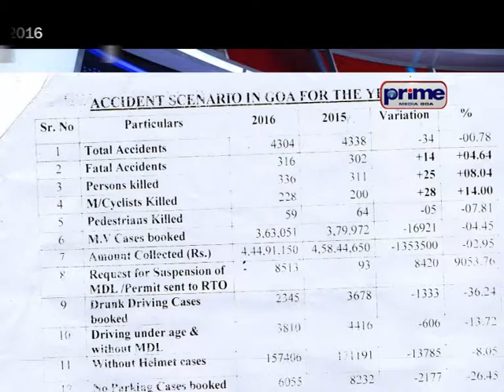PRIME ENGLISH NEWS 7TH MARCH 2017